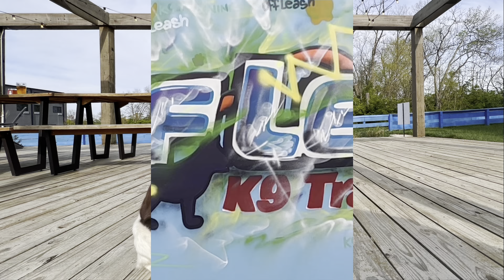ROSIE | 9MO OLD SPRINGER SPANIEL | OFF LEASH OBEDIENCE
Take a look at the progress we were able to make with Rosie in just 2 weeks!